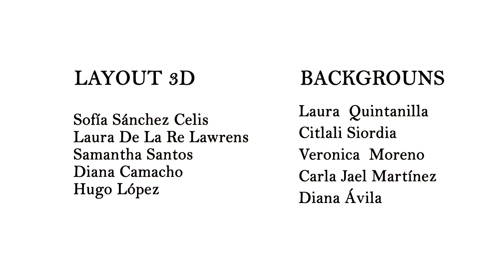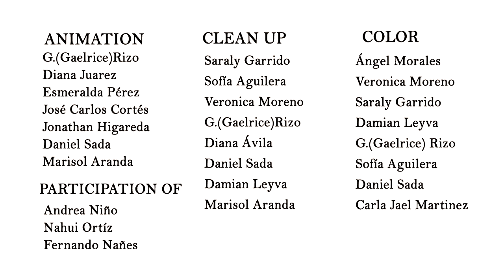Pirajutsu. Animated Teaser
Today is "Talk like a pirate day " and what better way to celebrate than to finally release this teaser that my team and I worked so hard on.
Two years ago, my animation team from college (all students at the time) and I produced this animated teaser based on my personal project of the same name: Pirajutsu.

And which side do you prefer? Ninjas or pirates?